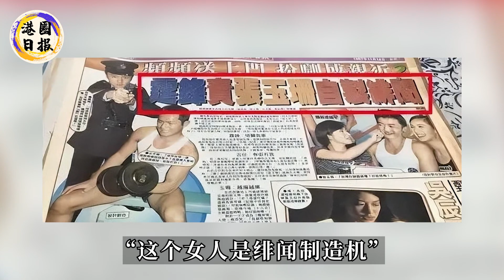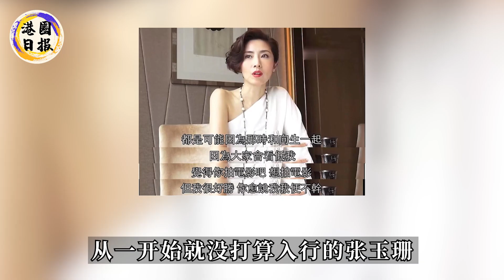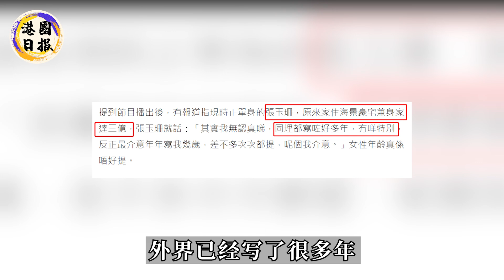一把溫柔刀，斬落邵逸夫、向華勝，今坐擁3億身家卻無人敢娶，47歲張玉珊吐露真相惹人心酸#張玉珊#向華勝#港圈日報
根本不是自願離巢！鄭裕玲突然發文揭露真相！受’害的不止她一個！這就是得罪汪明荃的下場！
林青霞女兒突然宣布！未婚先孕生下2子，孩子父親身份洩露讓人不敢相信，邢李原最害怕的事還是發生了！